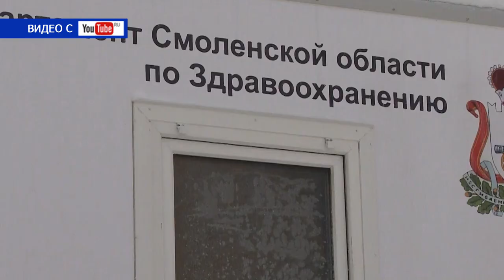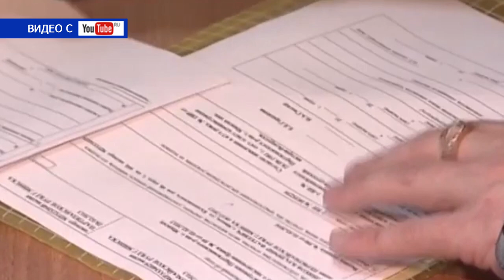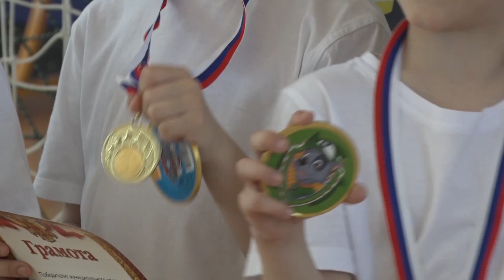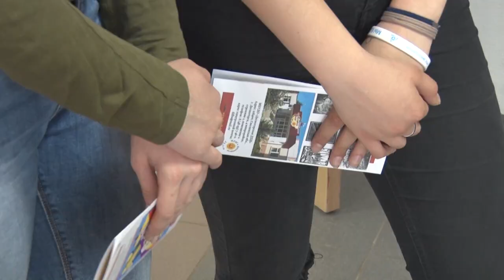Десна-ТВ: День за днем от 29.04.2019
В выпуске:
- православные десногорцы отметили Светлую Пасху;
- день благоустройства: в Десногорске прошел общегородской субботник;
- завершился муниципальный этап Чемпионата «Школы Росатома» по футболу «5+»;
- на небосводе детской художественной школы зажглись 8 новых звёздочек.